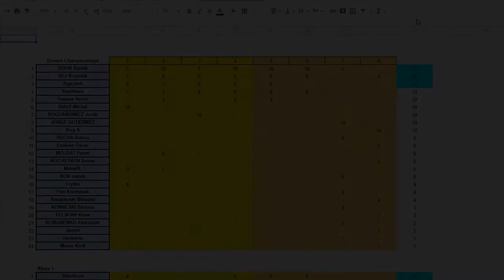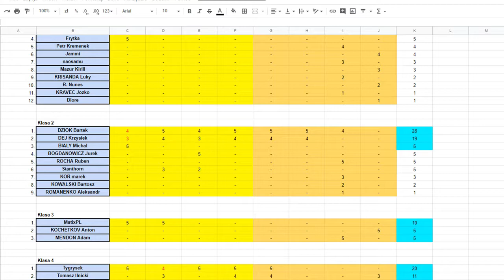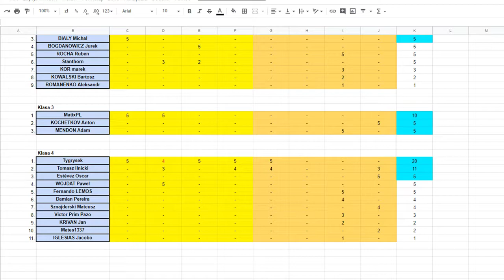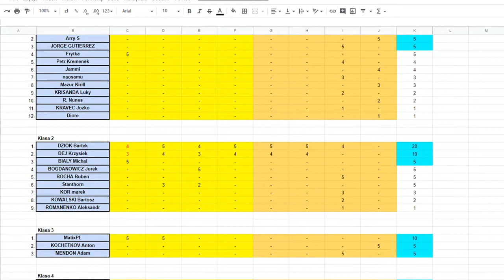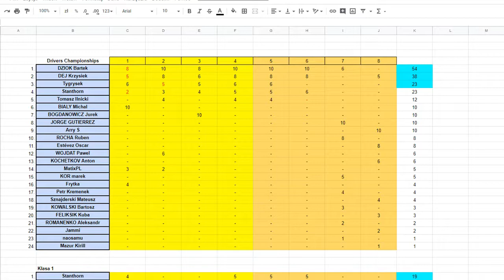Firssen Simracing News 13.07.2019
Można zgłosić się na maila: i ubiegać się o naklejenie Twojego nicku lub loga firmy na moje wirtualne auta, najlepiej mieć jakiś dowód, że to Twój donate ;p

Sim Setup:
- Custom Aluminium Rig
- Honda Prelude IV seat
- Fanatec Forza Motorsport CSR-Elite Wheel (ClubSport v1 base)
- Fanatec Clubsport Pedals v1 + Elastomer springs + damper mod
- Fanatec CSR-Elite Pedals v2 (backup)
- Logitech G25 shifter + resistance mod
- Alfa Romeo Selespeed Shifter (Sequential)
- real gear analog handbrake
- Oculus Rift DK2
Sen: 900
Wheel angle (PC profiler): 900
Dampening strenght (PC profiler): 0
FF: 100
SHo: 0
Dri: 3
ABS: OFF
Lin: 0
Dea: 0
Spr: OFF
Dpr: OFF
Acl: OFF